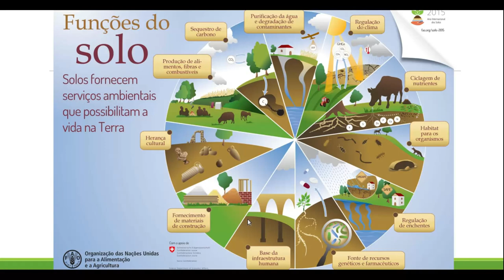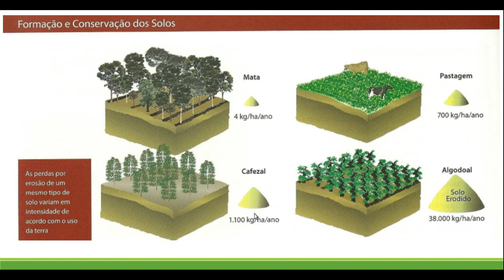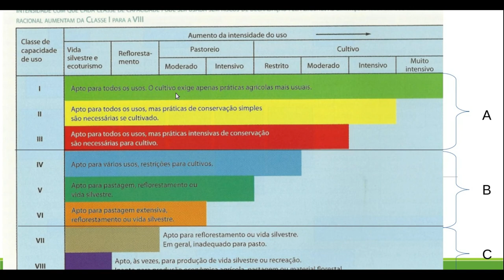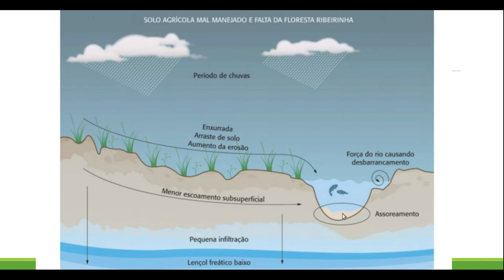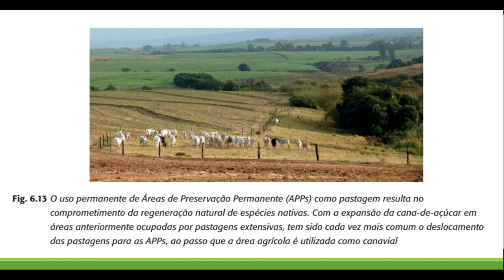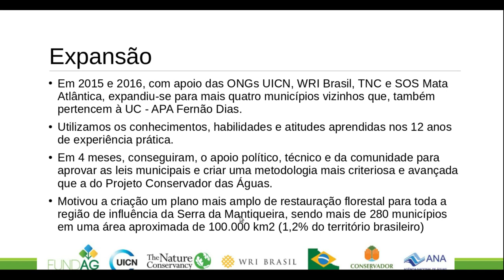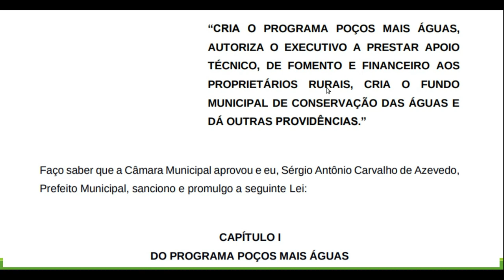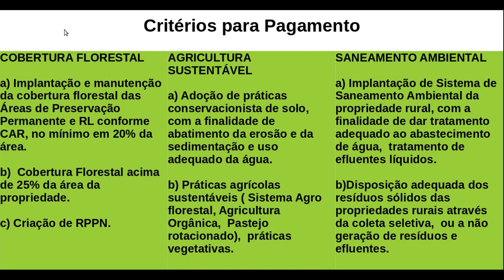Conservação de solos e Pagamento por Serviços Ambientais - Plano conservador da Mantiqueira